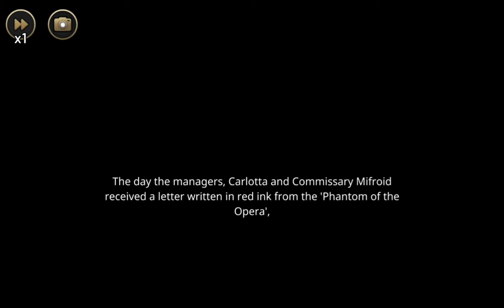MazM: The Phantom of the Opera Walkthrough Part 30 No Commentary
MazM: The Phantom of the Opera Walkthrough Part 1 No Commentary Gameplay
MazM: The Phantom of the Opera Walkthrough Part 30 No Commentary Gameplay

An eerie love story at a majestic opera house!
A love story, causing quite the stir at the theater, with such tension surrounding it!
And the creepy cases will be revealed.
Play the game, to experience hidden stories at the opera house!